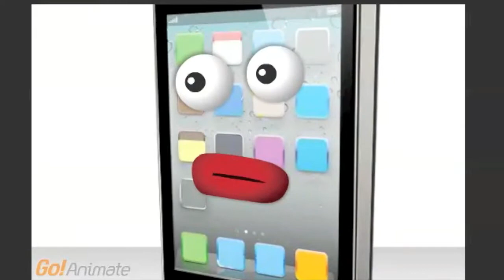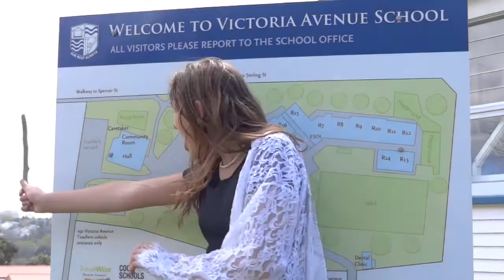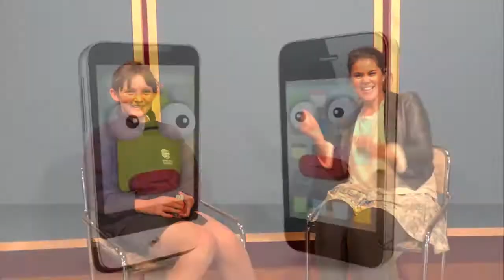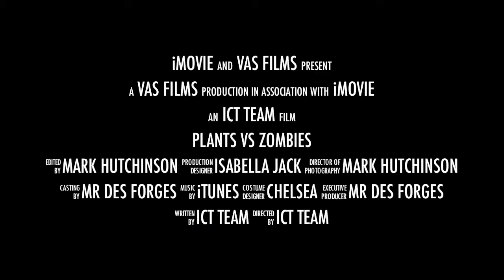Whos Talking 3